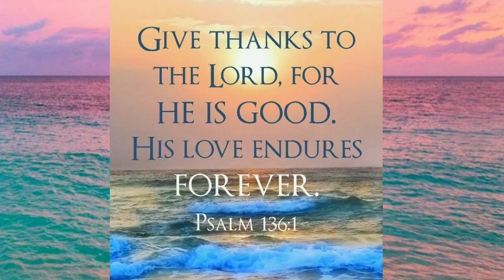TUMPOK TUMPOK NA PRUTAS AT GULAY SA HONGKONG..Mura beshh.....ofwlife #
Hongkong Market
Kapag HAPON lahat Ng mga sariwang gulay Lalo na bagsak presyo na Po Dahil kailangan paubusin na yun at dapat kinabukasan sariwa lahat Ng Gulay Ang tinda lang nila..Walang matitira talaga..Ganun din SA PRUTAS dapat mapaubos or mabawasan agad..